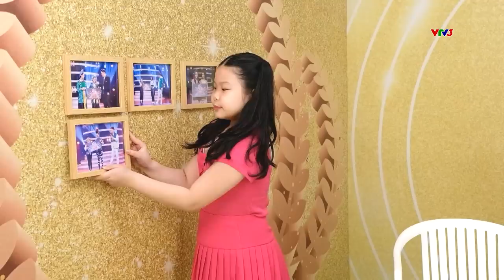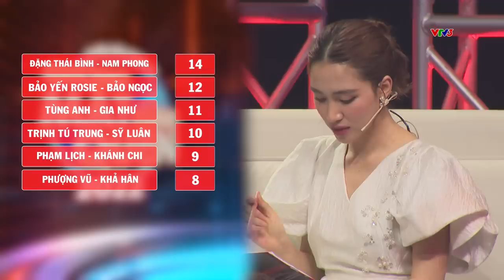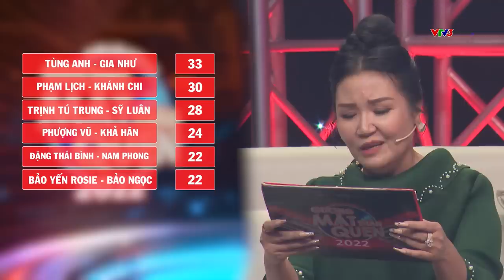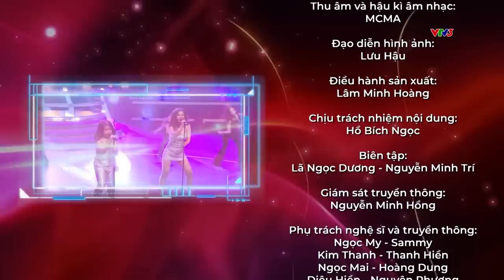Full tập 6: Hòa Minzy quẩy cực sung khi thấy 2 phiên bản của chính mình trên sân khấu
Gương Mặt Thân Quen Phiên Bản Song Ca 2022 - TẬP 6 OFFICIAL

Hòa Minzy quẩy cực sung khi thấy 2 phiên bản của chính mình trên sân khấu

Gương mặt thân quen 2022 gồm 2 giám khảo xuyên suốt là Đại Nghĩa và Hoà Minzy. Ngoài ra sẽ có thêm các vị giám khảo khách mời là những nghệ sĩ gạo cội, tài năng và giàu kinh nghiệm. Chương trình được dẫn dắt bởi TikToker Long Chun và gồm 6 cặp đấu ngang tài ngang sức: Bảo Yến Rosie - Bùi Lý Bảo Ngọc; Tùng Anh - Gia Như;  Trịnh Tú Trung - Sỹ Luân; Phạm Lịch - Nguyễn Ngọc Khánh Chi; Phượng Vũ - Đặng Khả Hân; Đặng Thái Bình - Phạm Nam Phong. Với những màu sắc đa dạng và cá tính đặc biệt, 6 cặp đấu chắc chắn sẽ mang đến các màn tranh tài mãn nhãn, đầy “máu lửa" và sâu sắc.